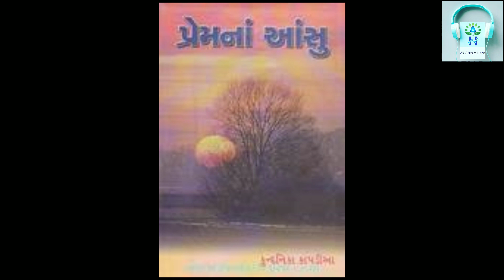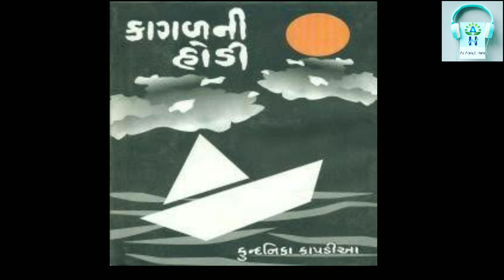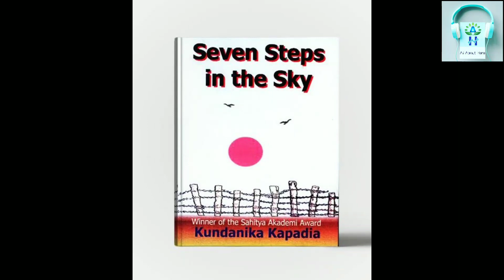જાણો.. ગુજરાતી ભાષાના અગ્રગણ્ય વાર્તાકાર, નવલકથાકાર અને નિબંધકાર એવા કુન્દનિકાબેન કાપડિયા વિશે...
સાત પગલાં આકાશમાં નામની પ્રસિદ્ધ ગુજરાતી કૃતિનાં લેખિકા અને પરમ શ્રદ્ધેય ઋષિ મકરંદ દવેના પત્ની કુંદનિકા કાપડિયાનું નંદીગ્રામ ખાતે 93 વર્ષની વયે નિધન થયું છે. કુંદનિકા કાપડિયાએ 29 એપ્રિલે મોડી રાત્રે અંતિમ શ્વાસ લીધા હતા.તેમના વિશે ની કેટલીક વાતો આ વિડીયો મા દર્શાવવામાં આવી છે.. તો અંત સુધી જોવા નમ્ર વિનંતી છે

NOTE :-  All information and photos show in the video taken by the internet...based on internet search